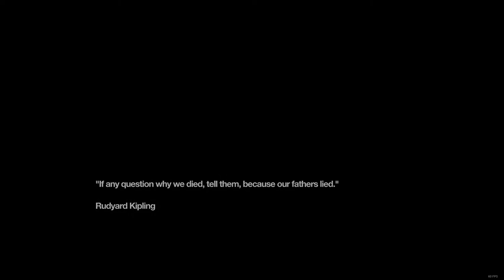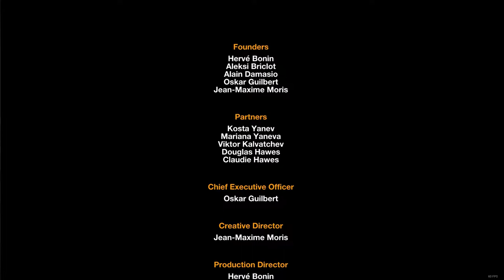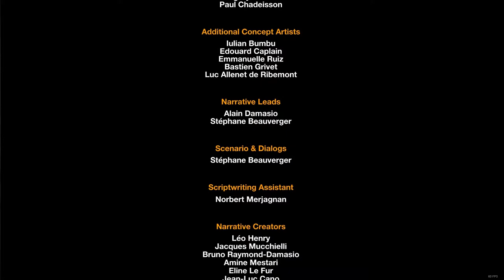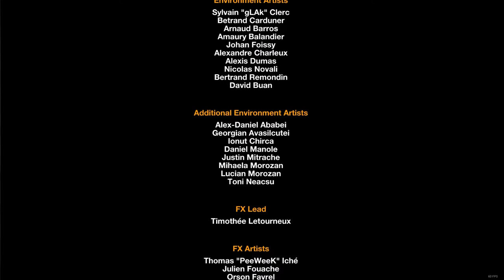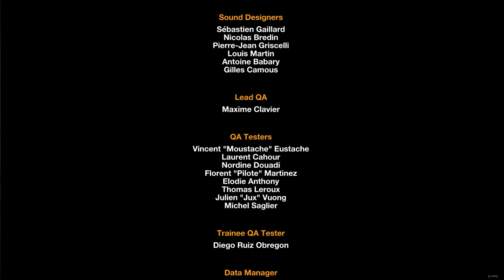Let's Play Remember Me [FINALE] - REMEMBERING THE FUTURE - PC Gameplay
Thanks much for sticking with me through this whole series! I'll catch ya'll in my next one where hopefully I won't do so badly!